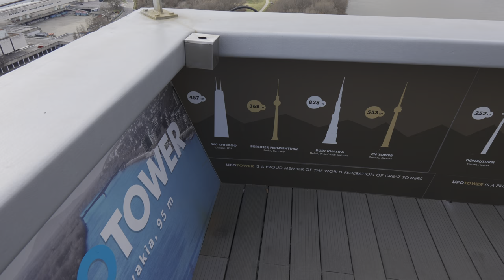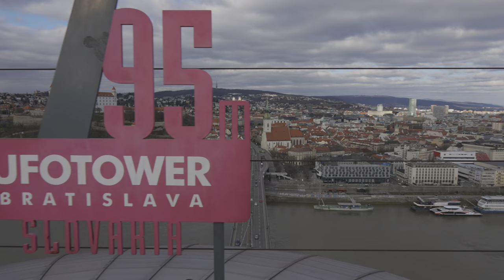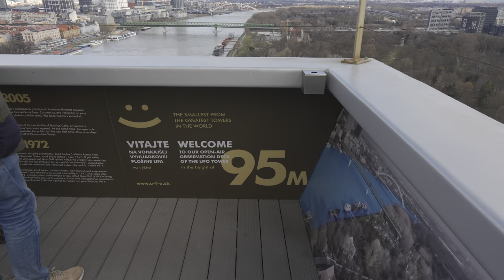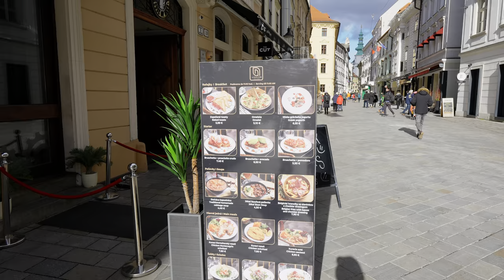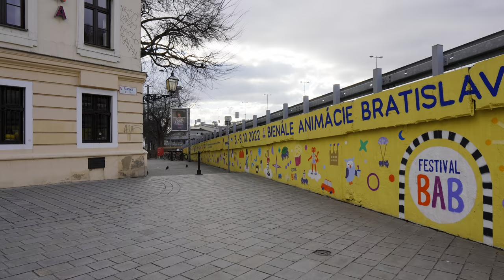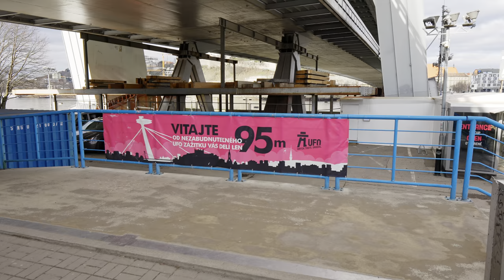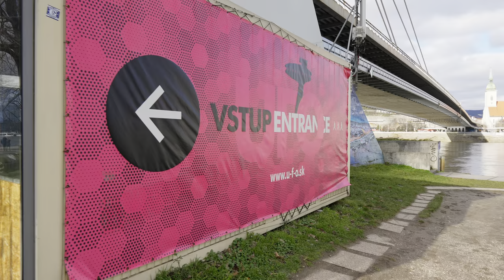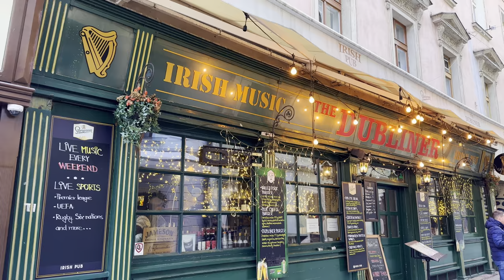Bratislava, Slovakia 🇸🇰| Europe's Best Capitals | 4k HDR 60fps Walking Tour (▶186min)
Bratislava, the capital of Slovakia, is a city of charm and history nestled at the crossroads of central Europe. Known for its picturesque setting along the Danube River, Bratislava blends medieval grandeur with contemporary style. The city's compact old town is a joy to explore, with winding alleys leading to grand squares like the Main Square (Hlavné námestie), showcasing the elegant Old Town Hall and the colorful Roland Fountain.

The Bratislava Castle, perched on a hill, offers panoramic views of the city and the river, with its four corner towers symbolizing the city's dynamic history. The castle grounds are a favorite leisure spot for both locals and tourists. Below, the UFO Bridge stands out with its futuristic observation deck, from where you can see Austria and, on clear days, Hungary.

Culturally, the city is vibrant, hosting various festivals and events throughout the year. The Slovak National Theatre stages opera, ballet, and drama, and there are numerous galleries and museums like the Slovak National Museum and the Bratislava City Museum that delve into the rich tapestry of Slovak history and art.

Cafes and restaurants dot the cityscape, offering a taste of local flavors like Bryndzové halušky, a traditional potato dish. The city is also known for its lively bars and nightlife, with a youthful energy that complements its ancient streets.

Bratislava is not just a historical gem; it's also a modern, forward-looking city with a friendly, laid-back vibe that makes visitors feel right at home.